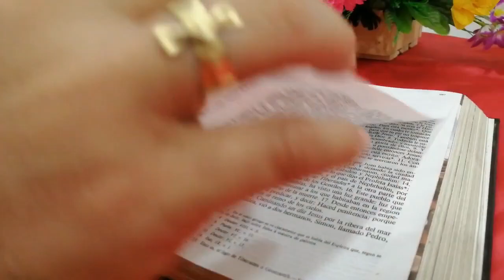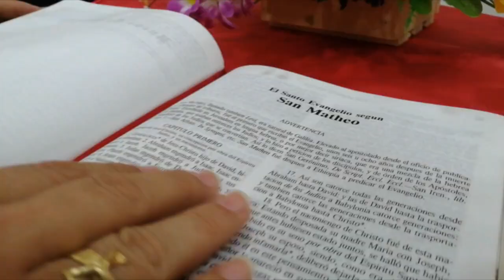La Voz del Pastor | Mons. José Figueroa G. | XI Domingo del Tiempo Ordinario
Evangelio
Lectura del santo evangelio según san Marcos (4,26-34):

En aquel tiempo, Jesús dijo a la multitud: «El Reino de Dios se parece a lo que sucede cuando un hombre siembra la semilla en la tierra: que pasan las noches y los días, y sin que él sepa cómo, la semilla germina y crece; y la tierra, por sí sola, va produciendo el fruto: primero los tallos, luego las espigas y después los granos en las espigas. Y cuando ya están maduros los granos, el hombre echa mano de la hoz, pues ha llegado el tiempo de la cosecha.»
Les dijo también: «¿Con qué compararemos el Reino de Dios? ¿Con qué parábola lo podremos representar? Es como una semilla de mostaza que, cuando se siembra, es la más pequeña de las semillas; pero una vez sembrada, crece y se convierte en el mayor de los arbustos y echa ramas tan grandes, que los pájaros pueden anidar a su sombra.»

Y con otras muchas parábolas semejantes les estuvo exponiendo su mensaje, de acuerdo con lo que ellos podían entender. Y no les hablaba sino en parábolas; pero a sus discípulos les explicaba todo en privado.